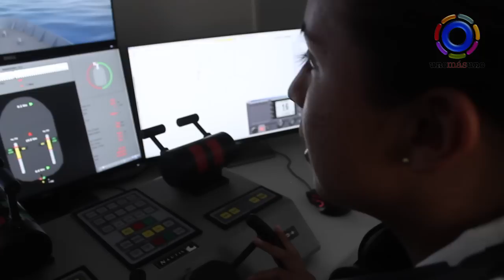¡Yo Soy Marino! Sí, de la Escuela Naval Militar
La secretaría de Marina, Armada de México, abrió las puertas de la Escuela Naval Militar, a reporteros que cubren la fuente. ¡Vean con qué maravillosa obra nos encontramos!